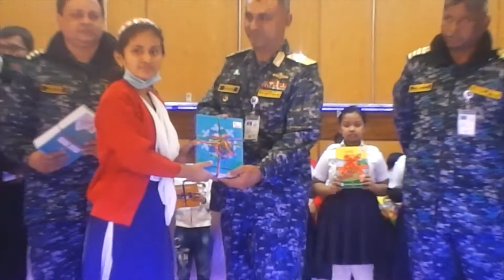Happy New Year Book Festival 2022